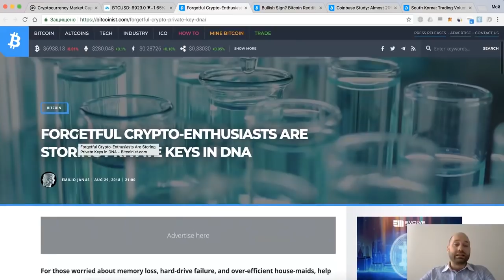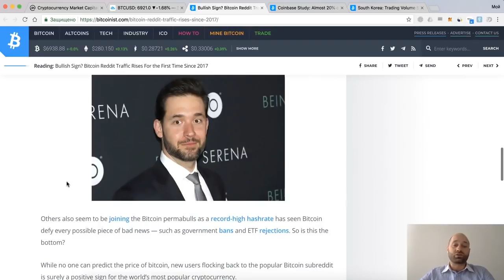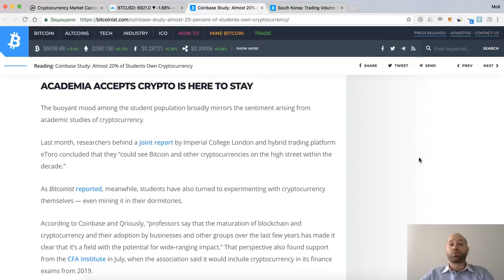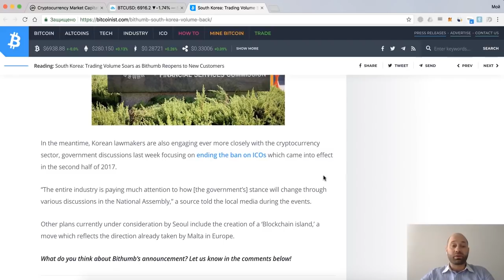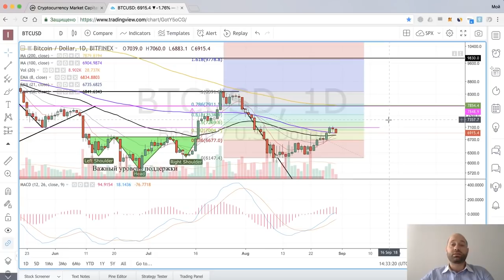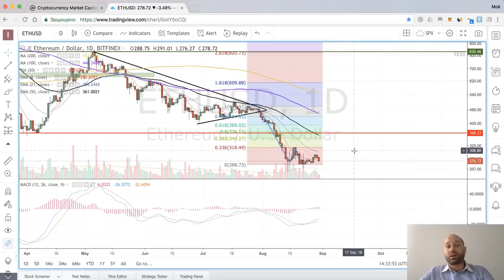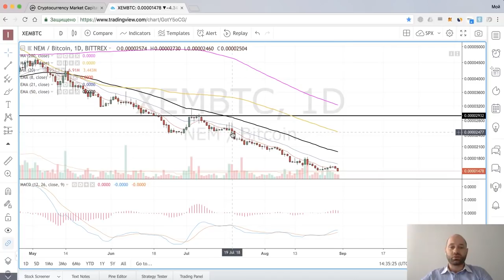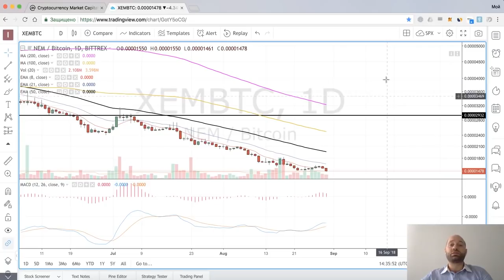В Reddit Рост Интереса. Обзор BitCoin, Ethereum ETH, NEM XEM, Binance Coin BNB, Nucleus Vision NCASH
НАШИ УСЛУГИ

ДИСКЛЕЙМЕР